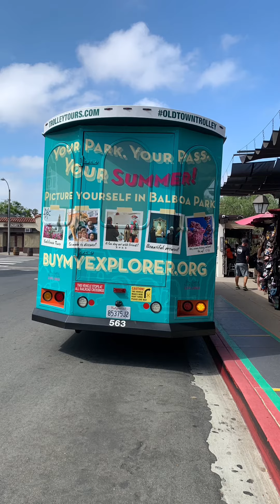Những ngày đầu tiên đặt chân đến Mỹ